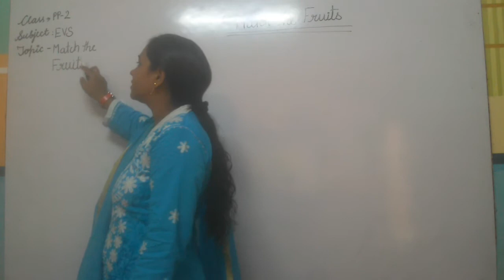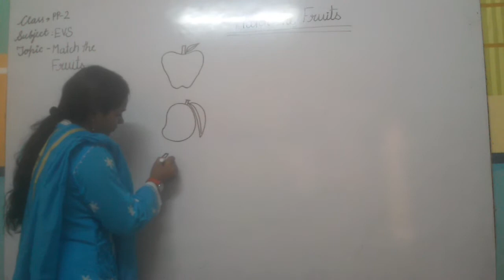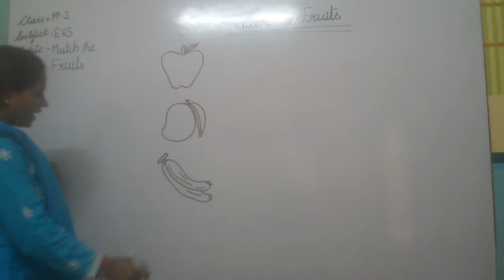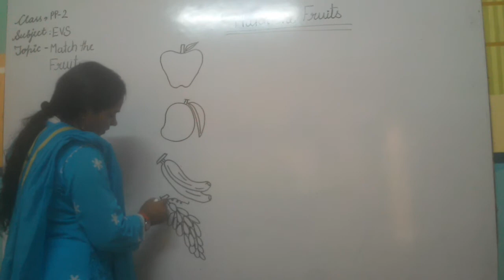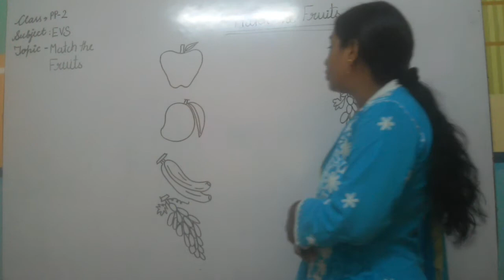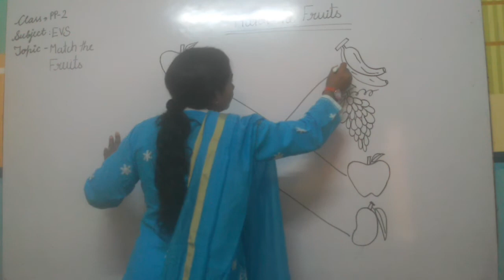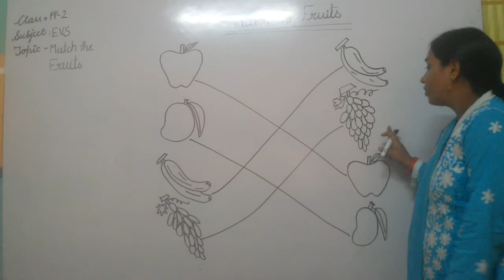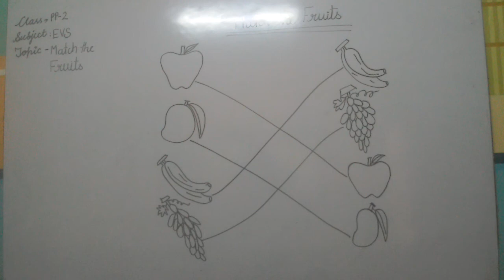PP2 Hindi Akshar Gyan